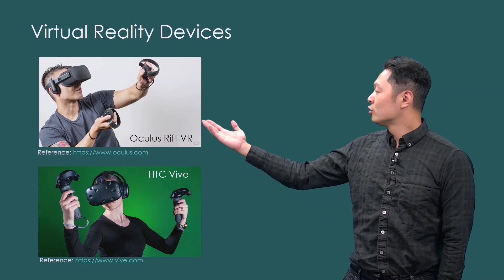Digital Design | HKUSTx on edX.org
The course is an introduction to digital design technology. It allows you to understand the basics of digital design and helps you develop skills from computer aided design to animation covering topics such as rigging, key framing, rendering and more.

Digital Design is about designing in digital space so that the created contents can be displayed and seen on a digital device. With the availability of high computing power, designers are able to quickly create designs in digital space prior to actual deployment.

In this course, you will learn the fundamental concepts of a wide variety of digital design technology and you will have the opportunity to create your own digital designs and animate them as well. The course focuses on creating 3D objects using a computer-aided design package, creating real life physical simulations and then combining the two techniques to create rendered animations. It will also introduce the virtual reality (VR) and augmented reality (AR) applications.

This course allows you to get hands-on experience on different design tools so that the various outputs can be combined in a systematic way. So get started to experience this excitement of creating your own designs now whether it be for continuing education or as a hobby.

What You'll Learn:

At the end of the course, you will be able to

perform physical simulations of real life situations that are expressed mathematically
manipulate and animate static people so that they have realistic motions
make digitized people interact with 3D objects
apply your skills in a wide variety of applications such as manufacturing, robotics, movies, games, toys and many others